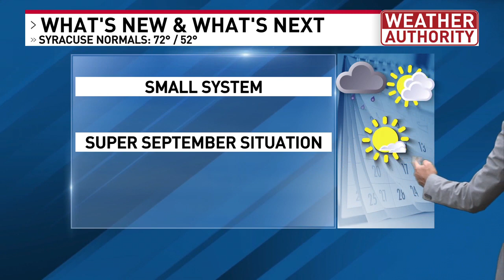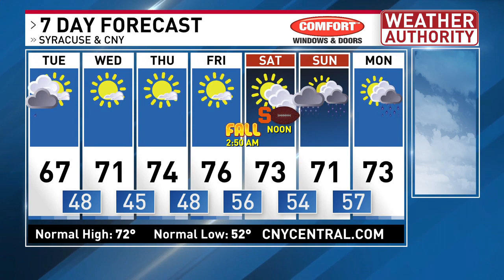Meatballs! And how are weather looks ahead for the rest of the week and weekend!